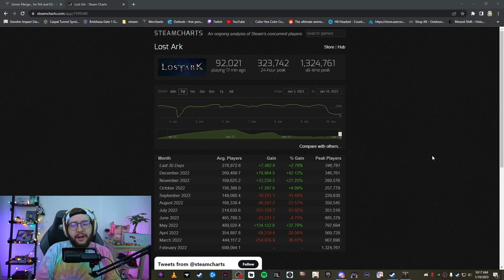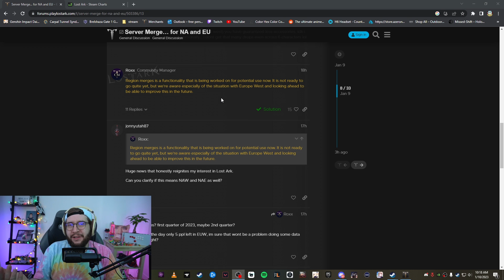This MASSIVE Bot Ban Wave Gave me Dopamine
Hope this was helpful and you all enjoyed it! Be sure to check me out on Twitch and join the community Discord!